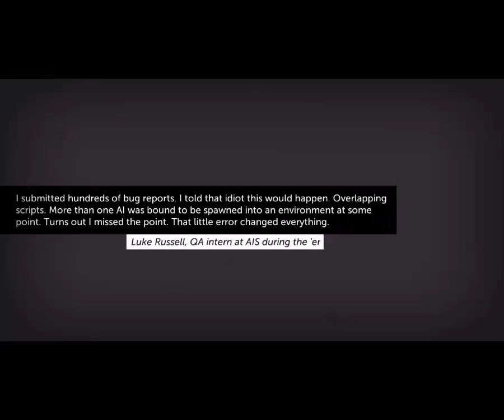Thomas Was Alone - ARRAY [Part 2] (No commentary)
Thomas Was Alone is an indie puzzle platformer video game created by Mike Bithell. Player controls one or more simple polygon shapes representing several out-of-control artificial intelligence entities, working with the shapes to get each to their individual end points on each level. Each shape is characterized with a unique name and personality, including Thomas, which are conveyed to the player through the use of a narrator, voiced by Danny Wallace and whose performance earned the game a BAFTA Games Award.